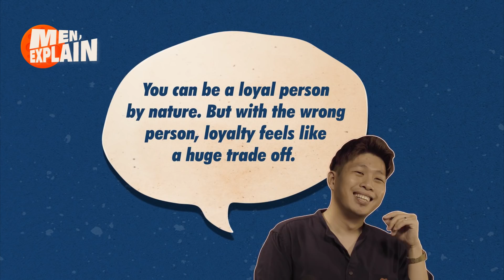On Loyalty, Temptation, and Infidelity (Ft. John Chua) | MEN, EXPLAIN EP5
Falling in love is the easy part. The actual challenge, for most couples, is how to rekindle the fires of romance even after the “honeymoon period” is over and cultivate a mature, trusting love that is the key to a lasting relationship. In this episode, we invite a guest to find out if men are more likely to cheat on their partners and what it takes to stay committed.